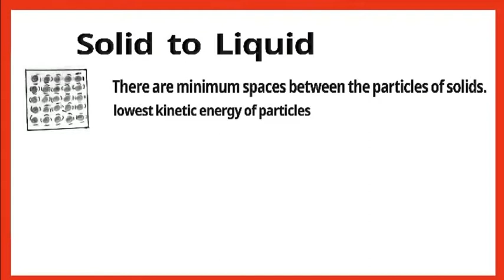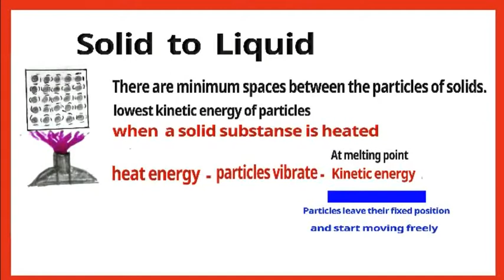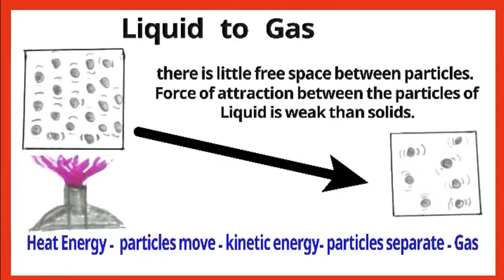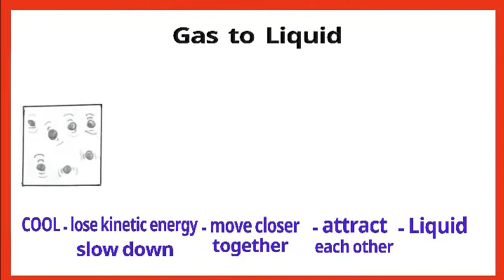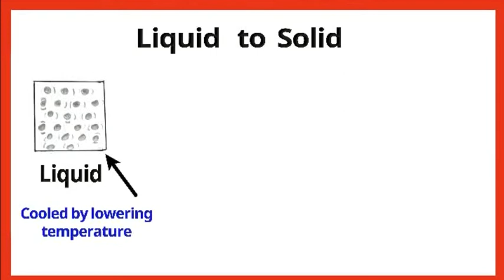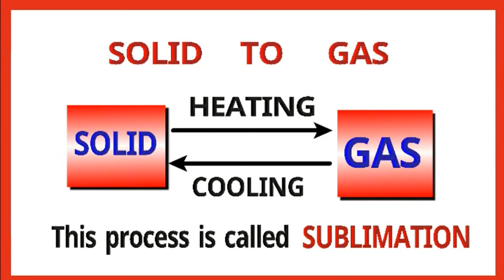MATTER IN OUR SURROUNDINGS PART 2 (CHANGE OF STATE OF MATTER )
Change of state of matter
Class 9 science
Change_of_state